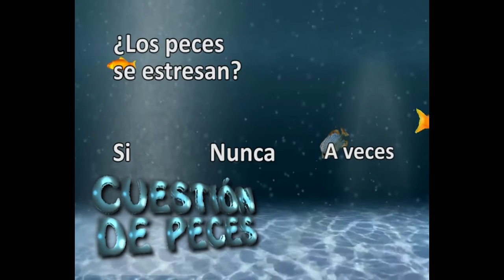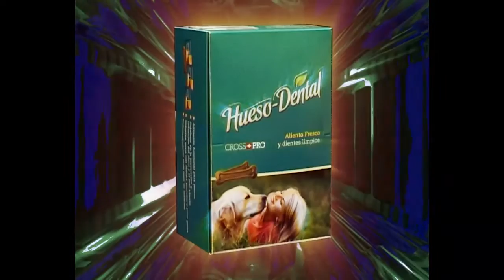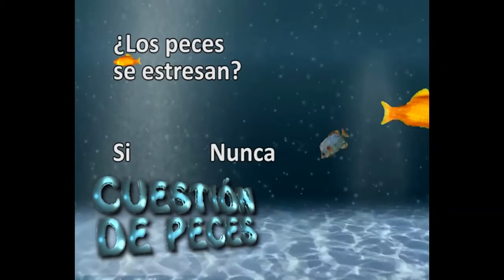DR. ROMERO en PÓRTESE BIEN SEA ANIMAL (18-12-16) - - "Los animales y las fiestas"